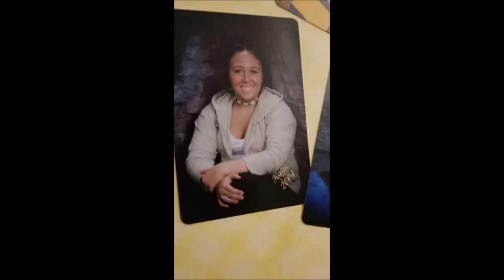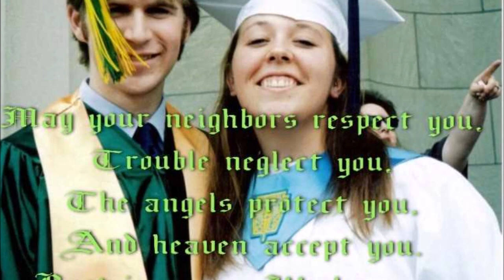Kathleen Marie Kremer Norris